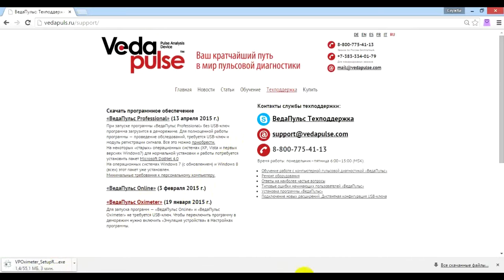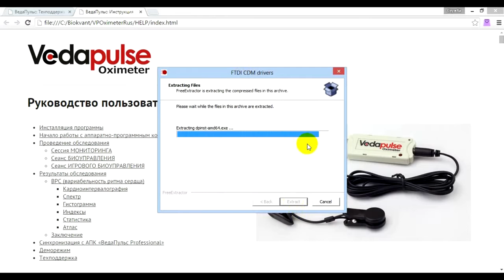Урок 1. Установка программы ВедаПульс Oximeter